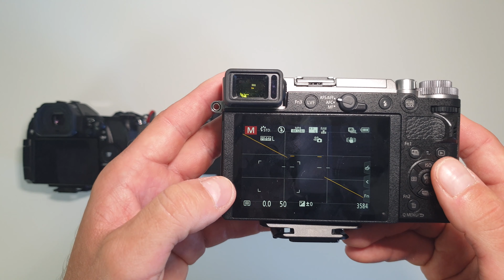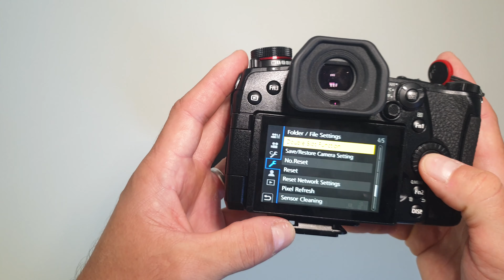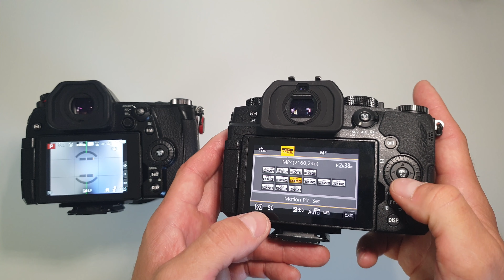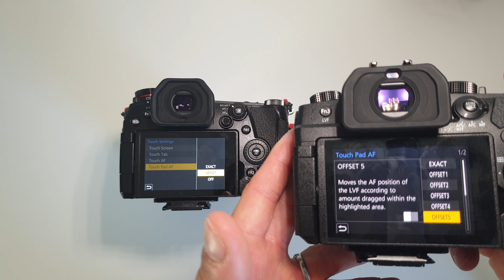Panasonic Lumix G9 vs G90 vs GX9 [2/2] : vidéo (4K, crop, limite de temps...) et ergonomie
Dans cette seconde vidéo la bataille des 9 (Panasonic G9 / G90 / GX9) se poursuit au niveau de leur capacité en vidéo (facteur de crop, limite d'enregistrement...) et de leur ergonomie.

= SOMMAIRE =
0:00 : rappel rapide de ce qui ne me va pas sur le Panasonic Lumix GX9
0:25 : 4K 30fps max sur le GX9 et limite de 29min59s d'enregistrement
0:56 : 4K 60fps max sur le G9 et même limite (10min en 4K@60fps)
1:43 : 4K 30fps max sur le G90 mais pas de limite de durée d'enregistrement (taxe caméscope payée)
3:59 : par contre le G90 crop en 4K (facteur 1.24x), tout comme le GX9, le G9 n'a aucun crop même en 4K60fps
5:29 : démonstration de la prise en main du G90 avec le 100-400mm monté dessus
5:55 : comparaison avec la GX9, très compliqué à tenir
6:35 : le G90 a bien la stabilisation du capteur, tout comme le G9 et même le GX9
7:20 : le G90 et le G9 ont les prises micro et casque, le GX9 n'a rien
7:48 : comparaison ergonomie logicielle / software entre le G9 et le G90, durée d'enregistrement affichée dès la sélection de la résolution sur le G90 (et GX9)
8:51 : le G90 peut avoir seulement une partie de l'écran tactile d'active quand on a l'œil dans le viseur contrairement au G9
11:35 : mon exemple d'utilisation pour chaque boîtier entre les Panasonic G9 et G90 et résumé des avantages et inconvénients généraux pour chaque boîtier
14:39 : avis comparatif rapide du Panasonic G90 face à un Sony A7iii / A7Riii
15:16 : comparatif en 4K 24fps 1/50s et avec le Leica 10-25mm f1.7 du crop et de la qualité vidéo d'abord avec le Lumix G9...
16:16 : puis le G90...
17:14 : puis le GX9 (le son provenant du micro interne par manque de prise jack micro)
17:45 : conclusion

✔ Boitier Panasonic G9 ou ou
✔ Boitier Panasonic G90 ou ou
✔ Boitier Panasonic GX9 ou ou

- Samsung Galaxy S9+ 64Go ou ou ou ou ou
- Samsung Galaxy S9+ 128Go ou ou ou ou
- Samsung Galaxy S9+ 256Go ou ou ou ou